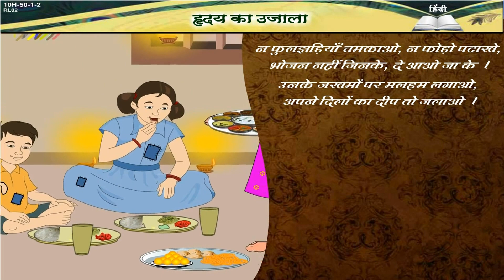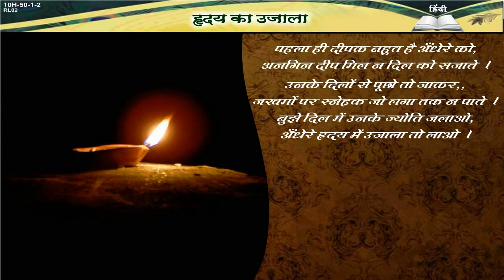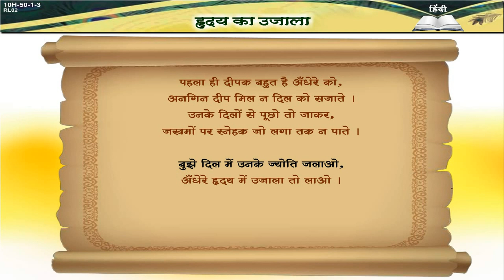कक्षा 8 | हृदय का उजाला | Hraday Ka Ujala | Hindi 50 | Maharashtra Board | Home Revise